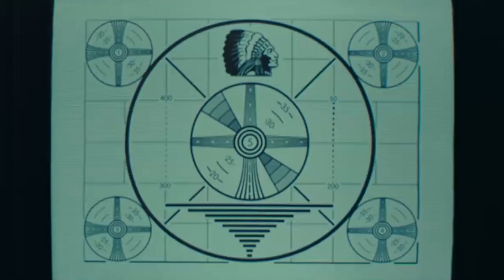YTP: The JoJ Hates Everything!